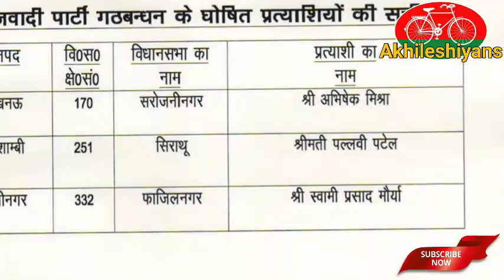Akhilesh Yadav का मास्टरस्ट्रोक, Pallavi Patel को दिया केशव प्रसाद मौर्य के सामने टिकट!